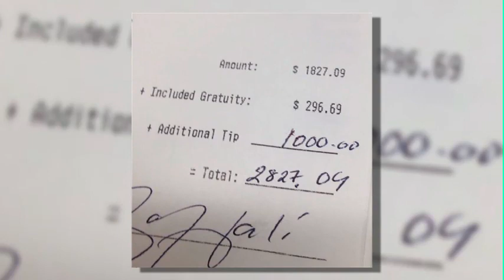Chiefs player leaves restaurant big tip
Tamba Hali leaves a big tip while dining out.